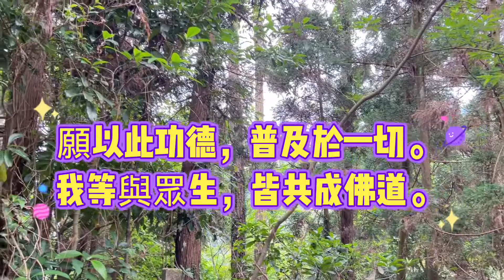108場藥供第十九場｜湛樂法師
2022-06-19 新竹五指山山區